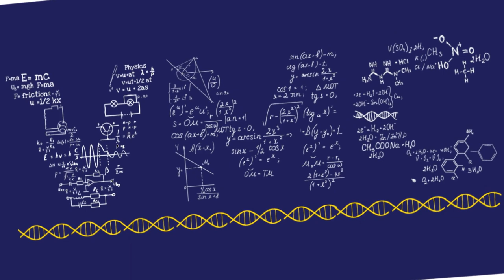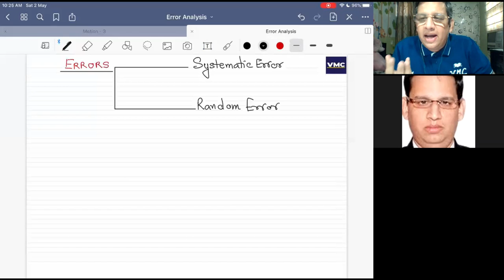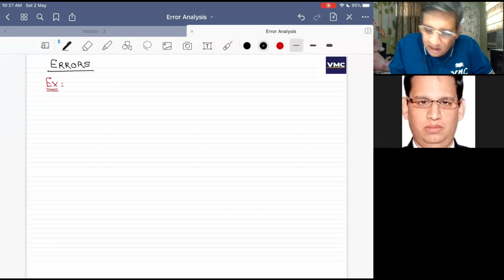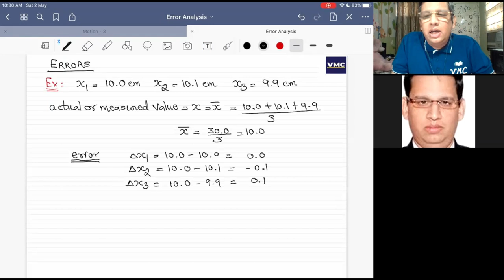Error analysis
Error analysis by Saurabh Bhaiya Director Academics VMC